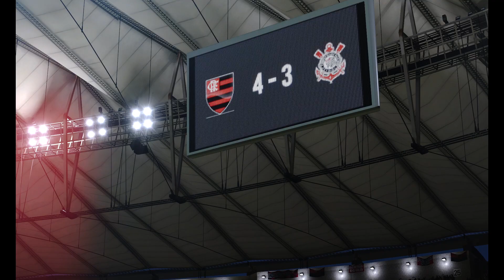Flamengo x Corinthians Libertadores 2022